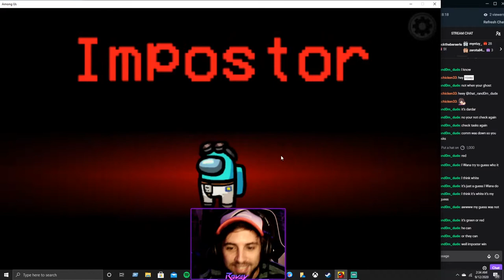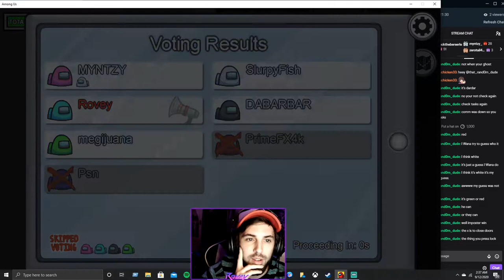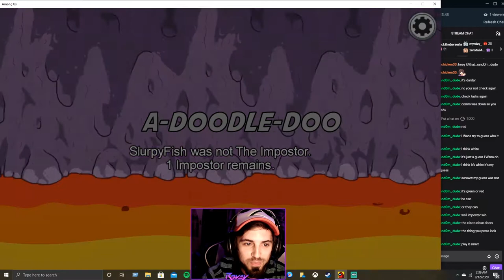MY FIRST TIME AS THE IMPOSTOR IN AMONG US!!